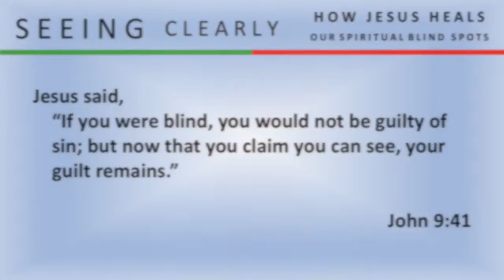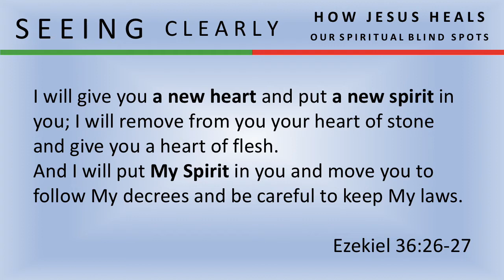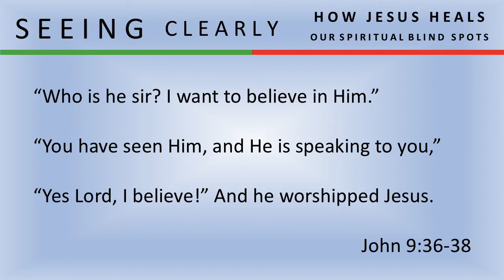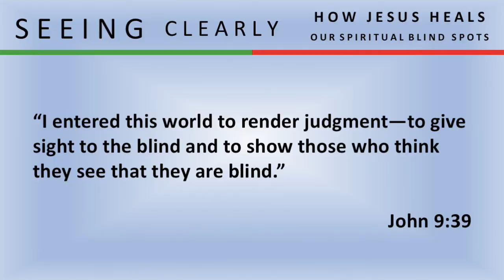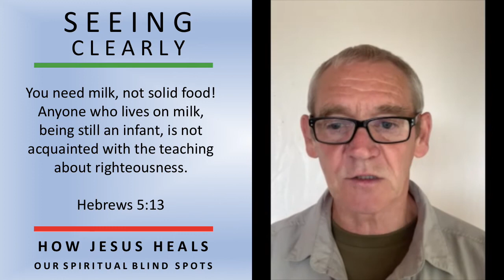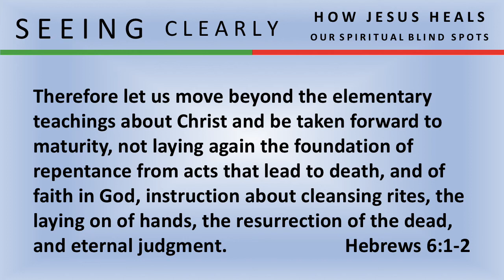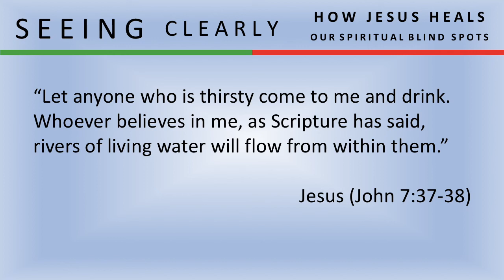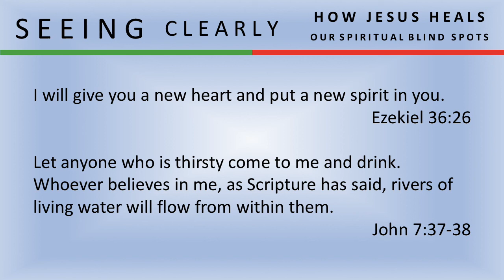13.6.2021 - Seeing Clearly 3